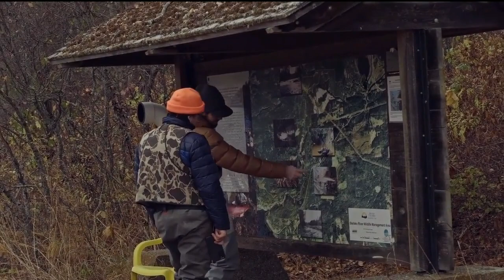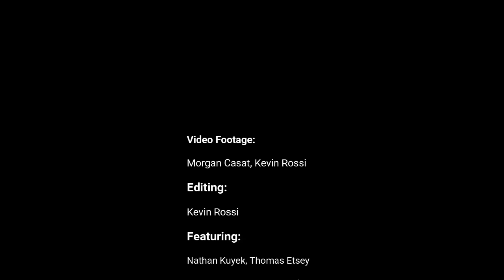One Last Fish: Fly-Fishing one of Roderick Haig-Brown's favorite rivers in the snow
With winter looming, the bushwhackers rendezvoused at one of Roderick Haig-Brown's favorite streams to get our final trout fix. We each had a simple goal- ONE LAST FISH. To get on the board, and land (at least) one more nice fish before the year was up. That way, we could embrace winter with open arms.
Our day was hugely successful. We caught rainbows and whitefish, and many to go around. All in all, the perfect day to close out the year.

Song: Smoke Break
Artist: Brock Berrigan